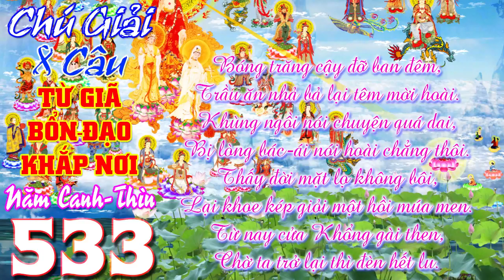Chú Giải 8 Câu: Bóng trăng cậy đỡ ban đêm, Trầu ăn nhả bả lại têm mời hoài.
Bóng trăng cậy đỡ ban đêm,
Trầu ăn nhả bả lại têm mời hoài.
Khùng ngồi nói chuyện quá dai,
Bị lòng bác-ái nói hoài chẳng thôi.
Thấy đời mặt lọ không bôi,
Lại khoe kép giỏi một hồi múa men.

Từ nay cửa Khổng gài then,
Chờ ta trở lại thì đèn hết lu.